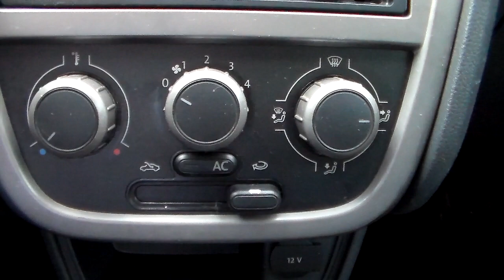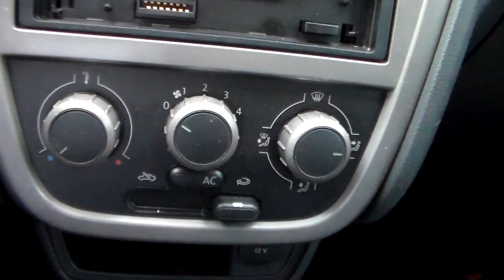Volkswagen Voyage 1.0 8v (Flex) - 2010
MUITO BEM CONSERVADO, COM MANUAL E CHAVE RESERVA. SEDAN COMPACTO RECONHECIDO PELO BAIXO CUSTO DE MANUTENÇÃO, IDEAL PARA QUEM BUSCA UM CARRO ECONÔMICO E COMPLETO PARA A FAMÍLIA E DESEJA UM AMPLO PORTA-MALAS Aceitamos seu veículo na troca e financiamos com as menores taxas * Consulte o Atendimento Online através do nosso ou ligue: (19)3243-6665 ** Nossa Loja está localizada em Campinas - Rua Carolina Florence, 410 - Guanabara.